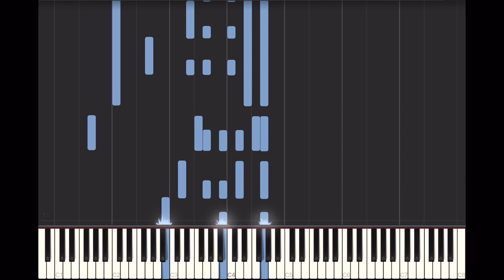Schubert’s Serenade - 2 Rolls of Piano Roll Player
- Schubert’s Serenade - Mastertouch Word Roll D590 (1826, Classical)
- Schubert’s Serenade - Ballad - The Capitol Word Roll #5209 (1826, Ballad, Classical, Romantic)